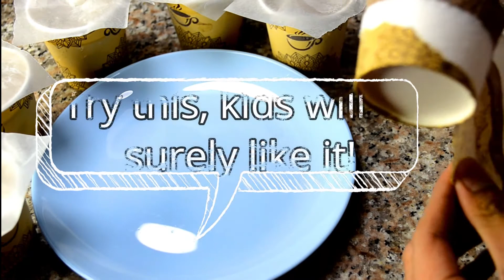HOW TO MAKE OREO ICE CREAM WITH 3 INGREDIENTS ONLY / DIY OREO ICE CREAM ON STICK. Ep:043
Everyone loves ice cream, this is good for snack or dessert, try this recipe,
 i am sure that your sweet tooth will be satisfied.

Music by: Feet on Wood - Whistling All The Way Down
Please LIKE and Follow to my FB page - See Len Show